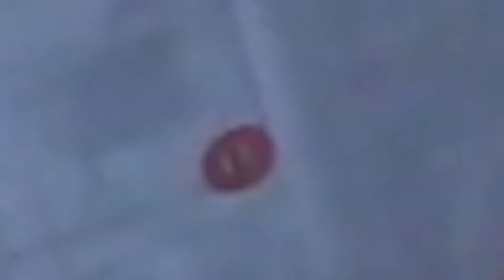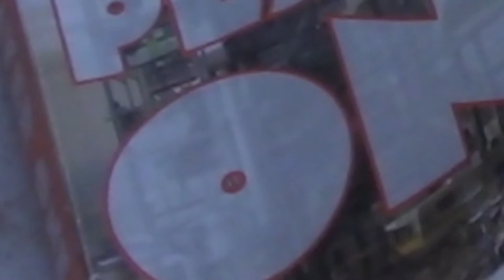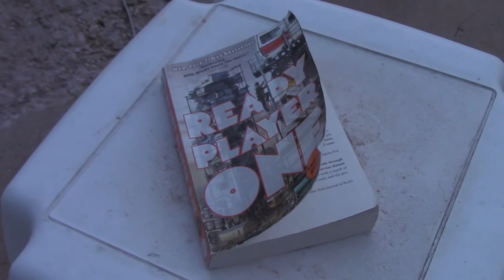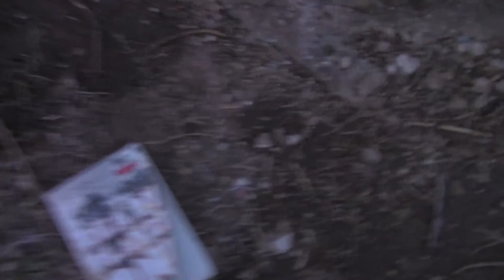tbcReads: Nerd Porn Auteur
THIS IDEA IS A FUCKING GOLLLD MINE
I'M GOING TO MAKE MILLIONS

and he did